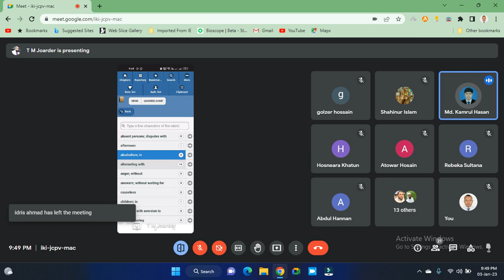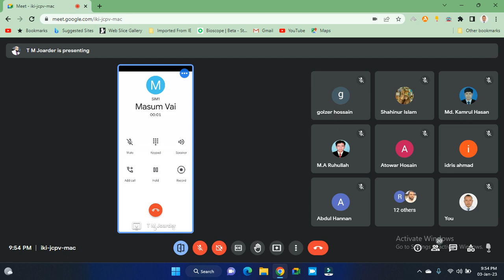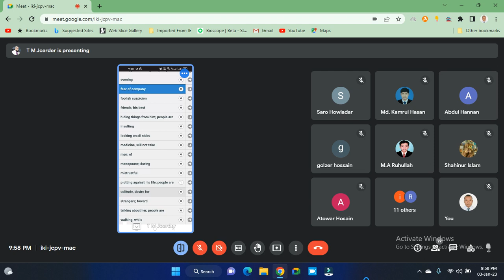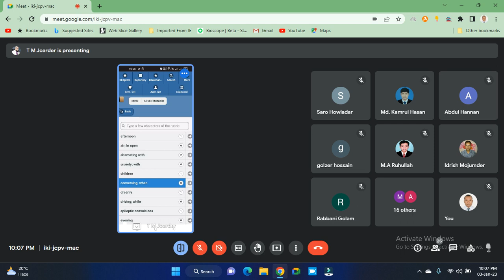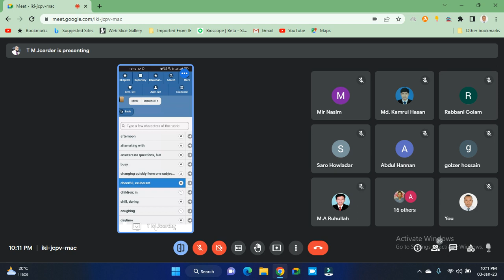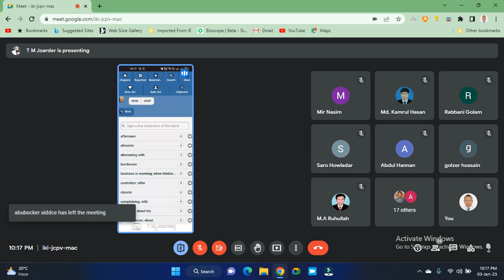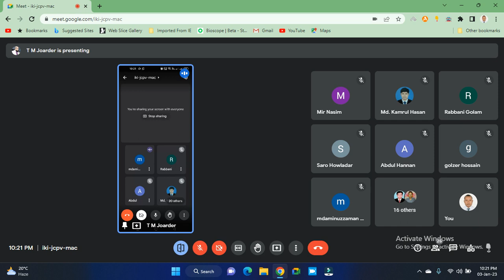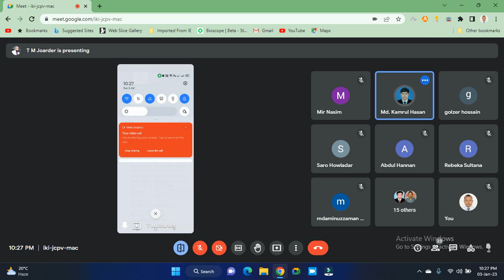2023 01 03 21 47 53 রেপার্টরী মাইন্ড। প্রেজেন্টেশনে হোমিওপ্যাথ টিএম জোয়ার্দার।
গুডনাইট স্ট্যাডি গ্রুপ